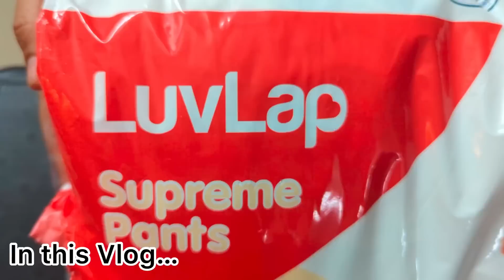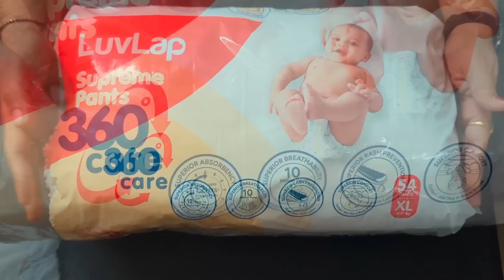FIRST TIME CHIEF GUEST ஆக போறேன்🤷 KITCHEN இல் இந்த தொல்லை இனி இல்லை || THIRUMATHI ILLAM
LUVLAP SUPREME DIAPER PANTS

Amazon.in/dp/B0BVBKDCGJ LuvLap Supreme Diaper Pants (New Born), 60pcs
 Amazon.in/dp/B0BVBCNJSX LuvLap Supreme Diaper Pants (Medium), 72 Pcs
 Amazon.in/dp/B0BVBKSRFS LuvLap Supreme Diaper Pants (Small), 78Pcs
 Amazon.in/dp/B0BVBMY7SZ LuvLap Supreme Diaper Pants (Large), 62Pcs
 Amazon.in/dp/B0BVBM7SRK LuvLap Supreme Diaper Pants (XL), 54Pc

Hello everyone! Sometime back, I was invited as a chief guest for the inauguration of Sri Nrithyalaya School of Dance, a studio for dance lovers.

Sri Nrithyalaya School of Dance belongs to Ramya, who started with a small room which has now become bigger and better. It was inspiring to learn how her dream has now become a reality!

Watch the video of the special event where I was honoured as a chief guest and the special events organized for the day.